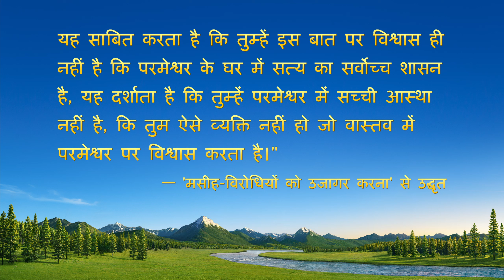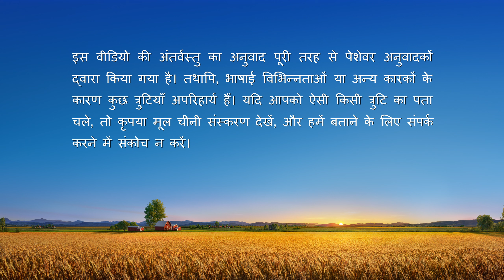Hindi Christian Testimony Video | फलीभूत होने वाली रिपोर्ट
मुख्य किरदार एक ईसाई है और वह देखती है कि उसकी कलीसिया की एक अगुआ बहन झोऊ ने मनमाने ढंग से एक ऐसे व्यक्ति को उपयाजक बना दिया है जो इस काम के योग्य नहीं है। यह भी साफ जाहिर है कि वह कोई व्यावहारिक काम नहीं करती और सत्य को स्वीकार करने से साफ मना करती है—वह एक झूठी अगुआ है। मुख्य किरदार बहन झोऊ की रिपोर्ट करना चाहती है, पर उसकी नाराजगी से डरती है, जिसके चलते वह एक आंतरिक संघर्ष से गुजरते हुए किसी फैसले पर नहीं पहुँच पाती। फिर कुछ ऐसा होता है कि वह आत्म-चिंतन करने और खुद को बेहतर समझने के लिए प्रेरित होती है। परमेश्वर से प्रायश्चित करके और सत्य का अभ्यास करके उसमें बहन झोऊ की एक झूठे अगुआ के रूप में रिपोर्ट करने की हिम्मत आती है। इस अनुभव से उसे किस तरह की समझ और क्या प्रबोधन मिलता है, और कैसे उसकी प्रगति होती है? आइए देखें कि वह क्या कहती है!